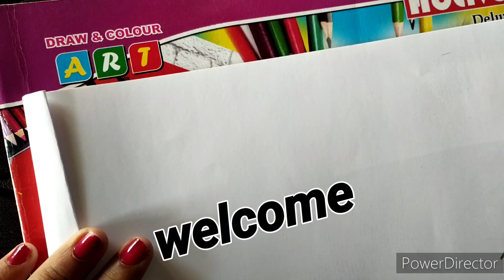border design /project design for students/project design new style/copy decorations ideas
project design/design for project/corner design/project khata design/easy design step by step/project assignment design/project assignment notebook decorations idea/ project design for class students/noksi katha design/copy decorations ideas/project khata decorations ideas for beginners/new style project khata design/riya art and crafts

card making for children's day/border design for project/assignment design for project and files/children day design /border design

hloo friend
I am Riya mandal,I am interested in art and craft...and all my video are related to this.

how to make border design/border design for project and files  /borderdesign

front page decorations idea for project/floral print design for project files

music🎶🎶
YouTube library